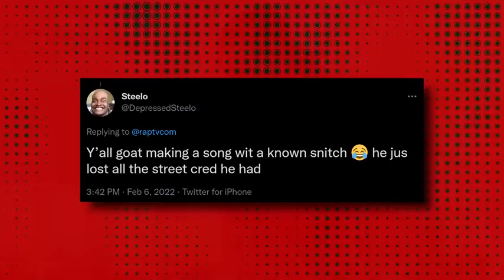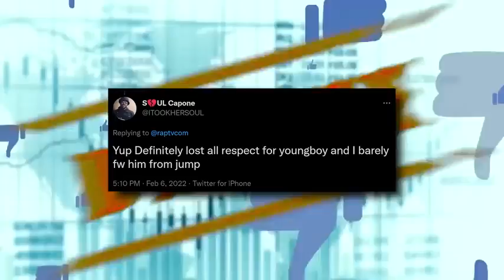Secrets about why NBA youngboy is releasing New song with 69.